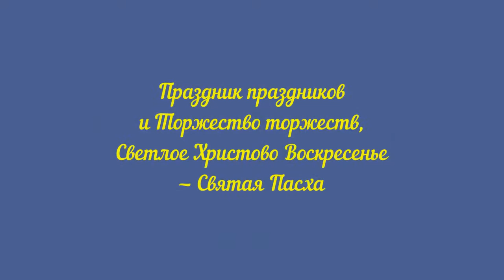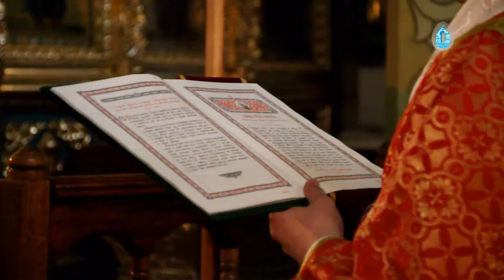Праздник праздников и Торжество торжеств, Светлое Христово Воскресение — Святая Пасха.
Светлое Христово Воскресение для христиан — это время особого торжества и духовной радости, когда верующие собираются на службы славословить воскресшего Христа.

8 апреля ровно в 0 часов 00 минут все Прихожане храма Святителя Николая Архиепископа Мирликийского г. Михайловка Урюпинской епархии встретили этот радостный и светлый праздник – Воскресение Христово.

После исповеди, по окончании Полунощницы, все присутствующие отправились на Крестный ход, после которого сразу же началось Праздничное Пасхальное Богослужение, которое возглавил настоятель Прихода храма Святителя Николая Архиепископа Мирликийского иерей Алексий Шамов. Ему сослужили клирики Прихода протоиерей Александр Лактионов и иерей Димитрий Макаров.

Атмосферу, которая царила в эти моменты в храме невозможно предать словами, ее можно только прочувствовать. Священники несколько раз переодевались в облачения белого, зеленого, голубого и красного цвета, выходили на амвон и громко обращались к прихожанам со словами «Христос Воскресе!» В ответ они слышали, как весь храм, во весь голос, отвечал им «Воистину Воскресе!»

Счастье переполняло сердца всех присутствующих на богослужении. В храме царила атмосфера любви, добра и радости от свершившегося чуда.
Во время богослужения были зачитаны Пасхальные послания Святейшего Патриарха Московского и всея Руси Кирилла, митрополита Волгоградского и Камышинского Германа, епископа Урюпинского и Новоаннинского Елисея.
Большая часть прихожан причастилась Святых Христовых Тайн. По окончании богослужения состоялось освящение куличей и яиц, которое продлилось до самого раннего утра.